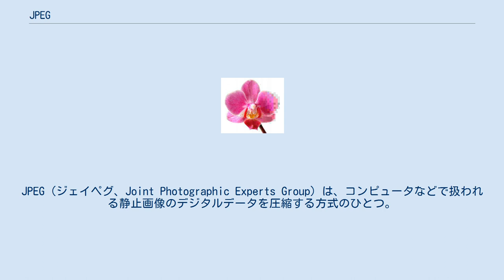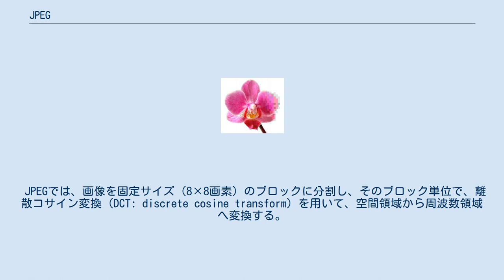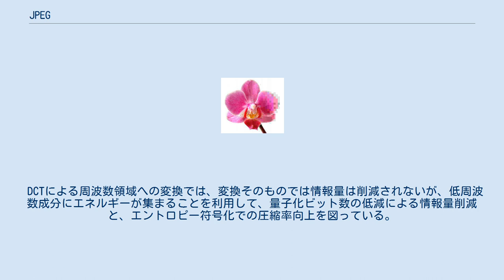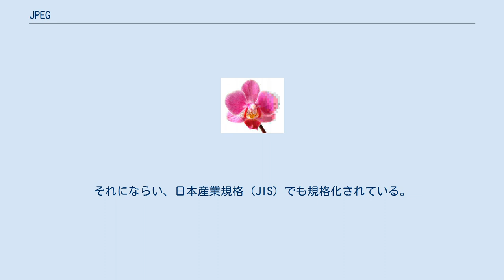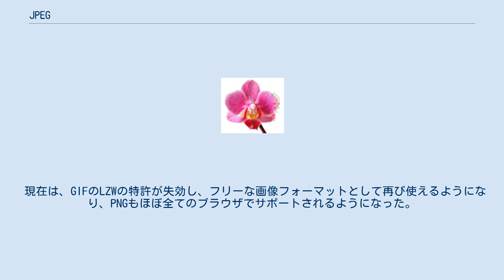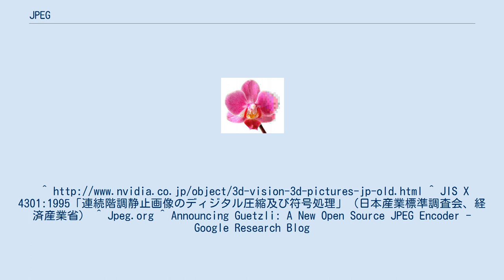JPEG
ラスターグラフィックス・ファイルフォーマット
ISO/IEC標準
ITU-T勧告
JPEG（ジェイペグ、Joint Photographic Experts Group）は、コンピュータなどで扱われる静止画像のデジタルデータを圧縮する方式のひとつ。
またはそれをつくった組織 (ISO/IEC JTC 1/SC 29/WG 1, Joint Photographic Experts Group) の略称であり、アクロニムである。
JPEG方式による画像ファイルにつけられる拡張子はjpgが多く使われるほか、jpeg等が使われる場合もある。
 一般的に非可逆圧縮の画像フォーマットとして知られている。
可逆圧縮形式もサポートしているが、可逆圧縮は特許などの関係でほとんど利用されていない。
1992年9月18日に最初のリリースが行われた比較的古いフォーマットである。
JPEGの欠点を克服すべく数々の後継規格が提案されてきたが、企業間の思惑なども絡み、いずれも主流になるには至らず、JPEGが現在も静止画像規格の主流である。
 標準では、特定の種類の画像の正式なフォーマットがなく、JFIF形式（マジックナンバー上は、6バイト目から始まる形式部分にJFIFと記されているもの）が事実上の標準ファイルフォーマットとなっている。
動画を記録可能にしたものにMotion JPEGがある。
立体視 (3D) 用には、ステレオJPEG (JPS) フォーマットがある。
 デジタルカメラの記録方式としてもよく利用されているが、デジタルカメラでは様々なオプション機能を使い、JFIFを拡張したExchangeable image file format (EXIF) などのフォーマットとしてまとめられている。
 ここでは、一般に用いられる非可逆圧縮の方式について説明する。
なお、JPEGの可逆圧縮には非可逆圧縮とは全く別の技術が用いられている。
JPEG 2000ではどちらにも同じ技術を用いる。
 JPEGでは、画像を固定サイズ（8×8画素）のブロックに分割し、そのブロック単位で、離散コサイン変換 (DCT: discrete cosine transform) を用いて、空間領域から周波数領域へ変換する。
この変換自体では情報量は削減されない。
変換されたデータは、量子化ビット数の低減によって情報量を落としてから、ハフマン符号によるエントロピー符号化がなされ圧縮が行われる。
エントロピー符号化とは、データの生起確率の高低に応じて異なる長さの符号を割り当てることで圧縮を行うものである。
 DCTによる周波数領域への変換では、変換そのものでは情報量は削減されないが、低周波数成分にエネルギーが集まることを利用して、量子化ビット数の低減による情報量削減と、エントロピー符号化での圧縮率向上を図っている。
普通の画像をそのまま量子化ビット数を低減してしまうと大きな画質劣化が生じるが、重要な成分が局所的に集められた後では元の画像の性質を残したまま量子化が可能である。
また、低周波数成分に集中するという形で、データに偏りが生じると、エントロピー符号化の圧縮率も向上する。
なお、JPEGでは、量子化マトリックスと呼ばれる係数表を用いて、低周波数成分に比べて高周波数成分でより粗い量子化を行うのが一般的である。
 エントロピー符号化ではハフマン符号を用いる。
ハフマン符号は処理が単純であるため演算量が少なく、さらにその符号セットが想定する、理想的なデータが入力された場合には極めて高い圧縮率を実現する。
符号セットにあわないデータが入力された場合、逆に圧縮率は下がってしまう。
この問題を解消するため後継のJPEG 2000では算術符号が採用された。
 なお、周波数領域への変換前の画像フォーマットの色成分の数は1～4の間で選択でき、各色成分が何であるかを決める表色系も自由に選択することができる。
そのため色成分が1つのグレースケール、色成分が3つのRGB及びYCbCr、色成分が4つのYMCKなどのデータのどれも用いることができる。
しかし、表色系の規定がない上にどの表色系であるかを示す情報もないことは互換性に大きな問題となる。
そのためJFIF形式では、YCbCr表色系を用いること、さらに成分の順序はY、Cb、Crの順であることを規定している。
各色成分の空間的な間引きをあらわすサンプリングファクタについては、各々の色成分について水平方向、垂直方向...